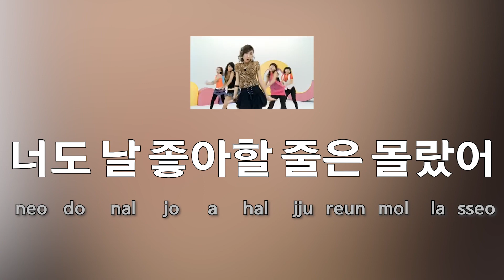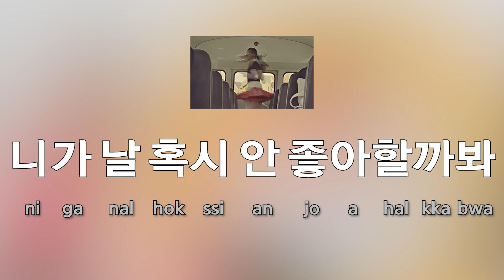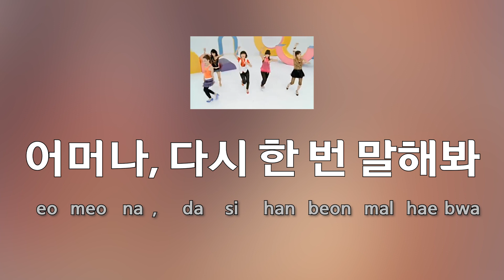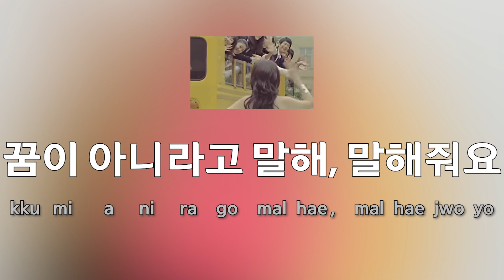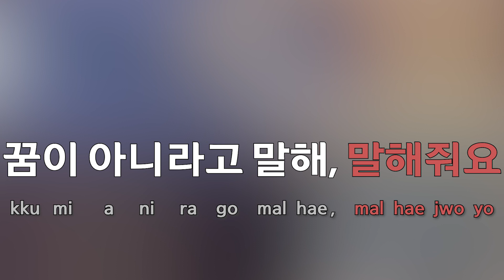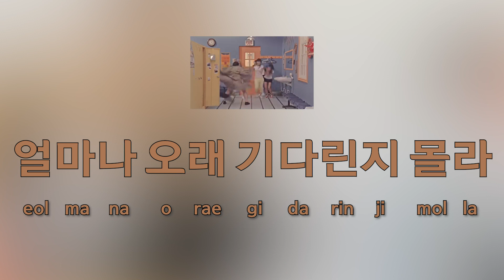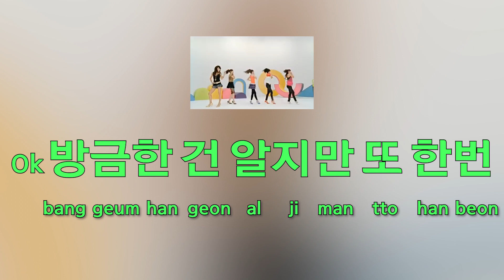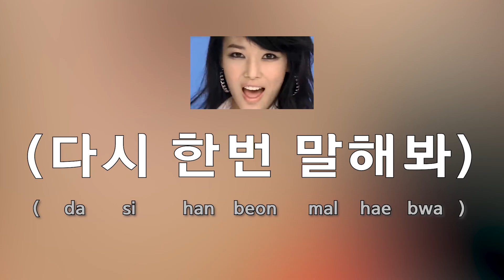!!!RAP ADD!!! [Sing along Korean] Tell me – Wonder Girls (원더걸스) (tutorial/easy lyrics/rom/han)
💢This is a video that has been re-uploaded by adding a rap part💢